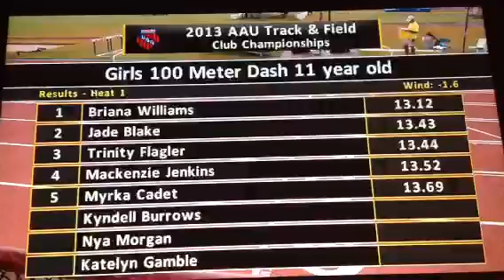Briana 100m AAU 2013 final